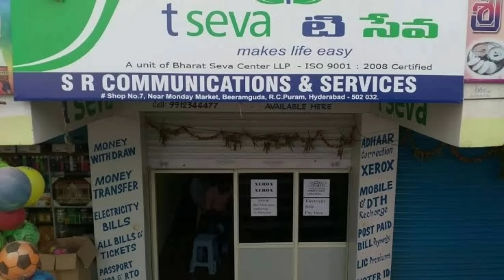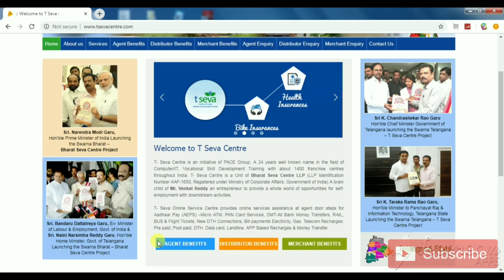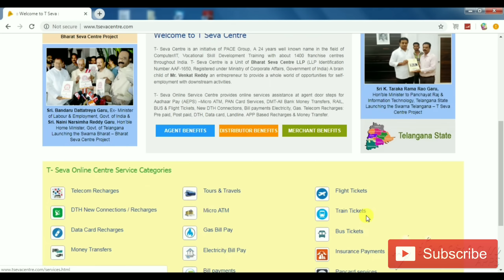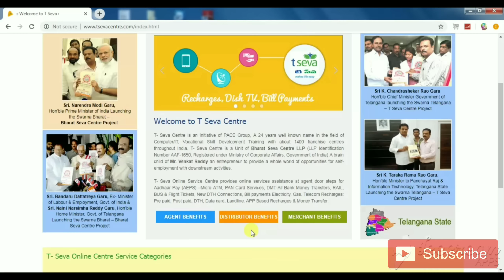NEWS మీ సేవ లాగా T - సేవ ఆఫీస్ లు అప్లై చేసుకోండి || స్వర్ణ స్వయం ఉపాధి పధకం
Address:
Vijayawada
Telegram Only
Address:
Vijayawada
Andhra Pradesh

Telegram Only
Address:
Vijayawada
Andhra Pradesh

BASIC WEBSITE WE EDUCATE:

APRTA
IGRS
MEESEVA
SACHIVALAYAM
TRENDING NEWS
GRAMA WARD SACHIVALAYAM
DRIVERS CAB
VAHANA MITRA
SCHOOL ADMISSION
SCHOLARSHIPS
VOTER CARD
NVSP PORTALS
CEO ANDHRA
CEO TELANGANA
MSME
ONLINE JOB APPLICATION
MEESEVA NEWS
MEESEVA TRAINING
CITIZEN TRAINING